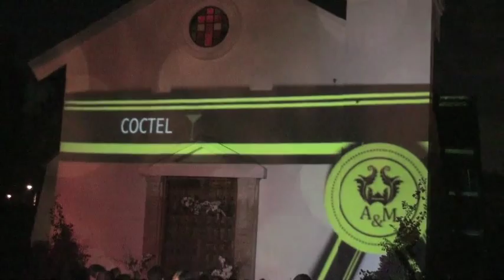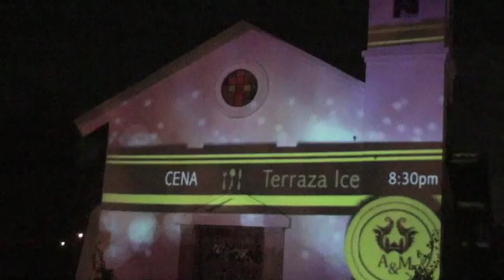Mapping Iglesia Retiro de San Juan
Ejemplo de lo que se puede hacer con tecnología en un matrimonio en el Retiro de San Juan en Bogota.